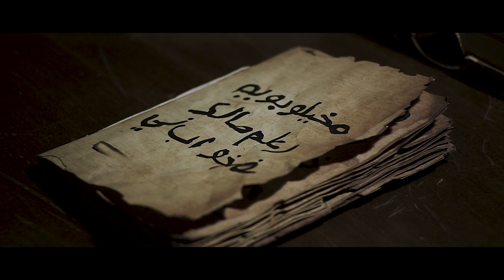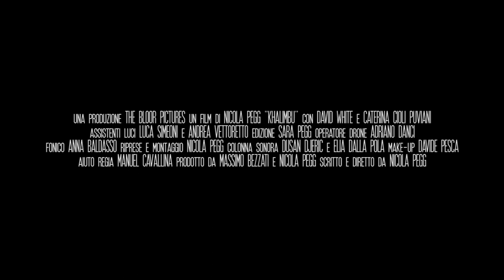Khalimbu - Official Trailer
Trama:
“Bianca, una giovane ragazza di 25 anni, mentre sta facendo jogging in riva al mare, trova un antico manoscritto nascosto sotto la sabbia. Bianca si recherà dal suo vecchio professore di lingue Charles per la traduzione del testo. Ben presto i due scopriranno l'oscura origine di quell'antico libro, il quale secondo un'agghiacciante leggenda conterrebbe la risposta alla domanda più antica di tutte.
Una domanda alla quale forse l'essere umano non dovrebbe conoscere risposta.”

Scritto/diretto/montato da: NicolaPegg
Interpreti: David White e Caterina Cioli Puviani
Aiuto regia: Manuel Cavallina
Prodotto da: Massimo Bezzati e NicolaPegg
Make-up: Davide Pesca
Colonna sonora: Dusan Djeric e Elia Dalla Pola
Fonico: Anna Baldasso
Operatore drone: Adriano Danci
Segretaria di edizione: Sara Pattaro
Assistenti luci: Luca Simeoni e Andrea Vettoretto
Una produzione: The Bloor Pictures - NicolaPegg